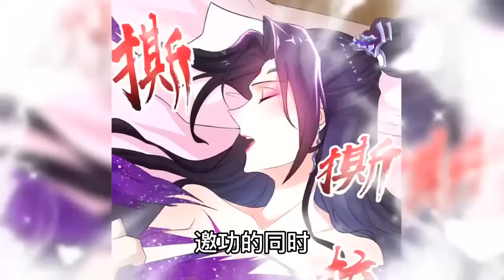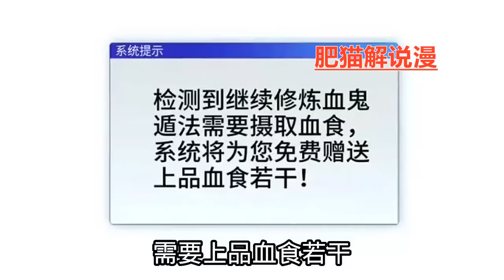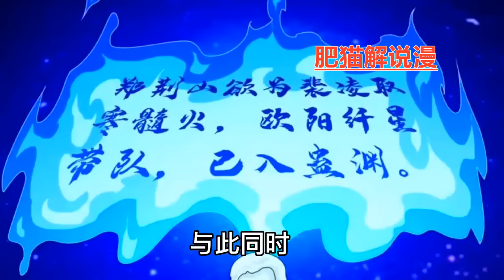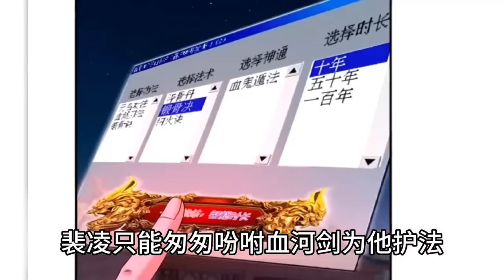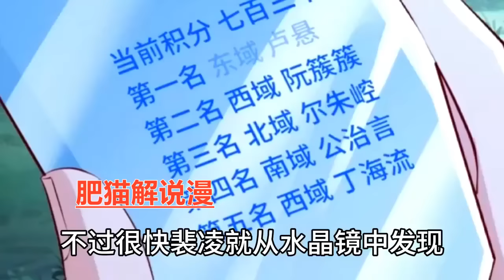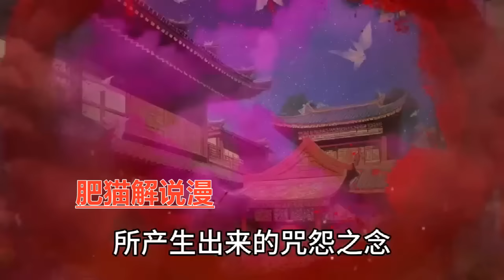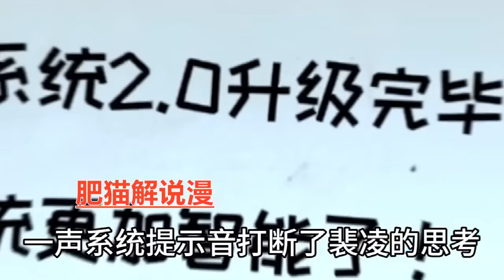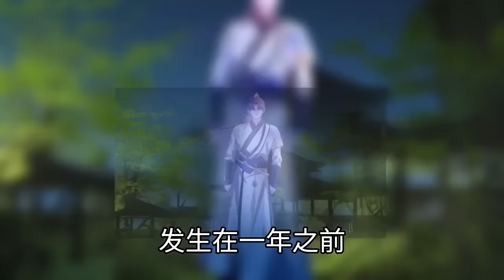《我只想安静的做个苟道中人》第1至192集（最新） 开局获得修真系统，您选择修炼锻骨决，系统开始为您修炼，得到智能修炼系统后，他想着不声不响地飞速成长，苟成王者。直到某一天